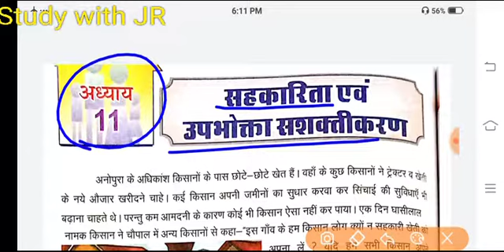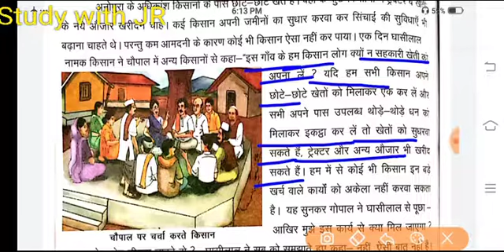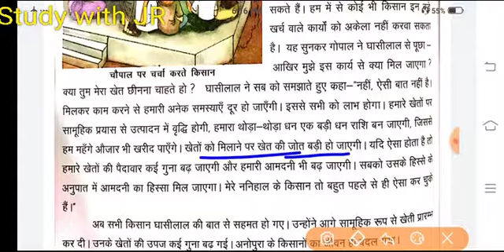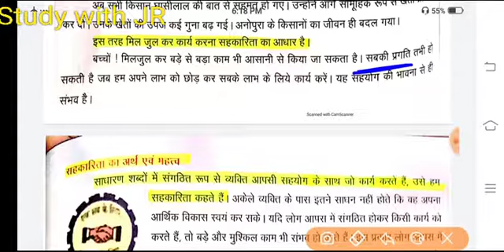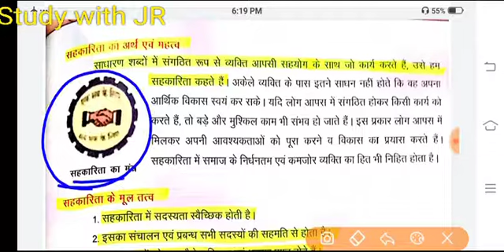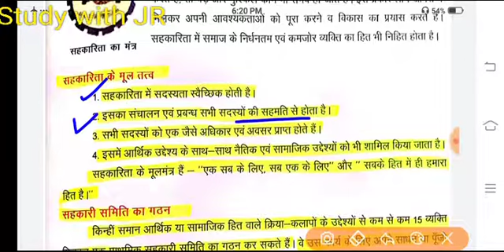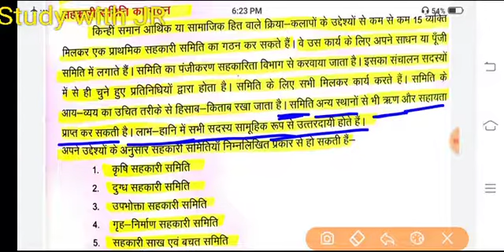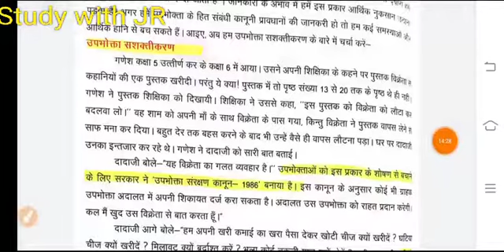कक्षा-6 सामाजिक विज्ञान अध्याय -11 सहकारिता एवम् उपभोक्ता सशक्तिकरण Part-1